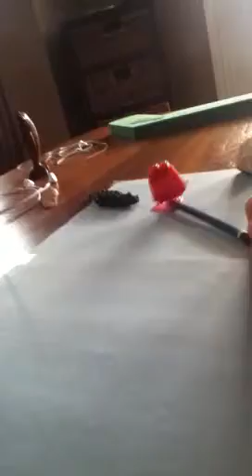Clatter box movie!!!!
A movie about a toy swimming across the ocean